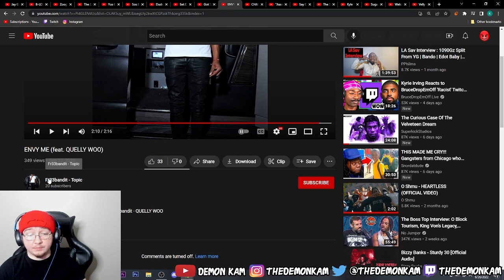Demon Kam Reacts to FR33BANDIT - ENVY ME (feat. QUELLY WOO)